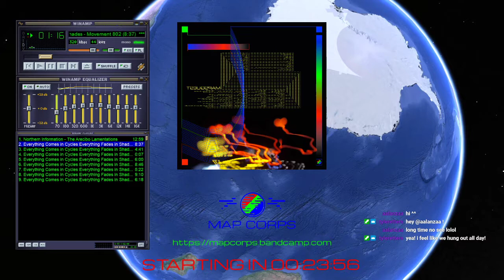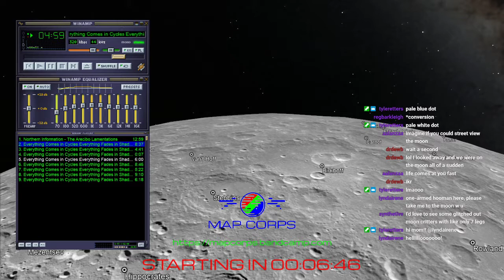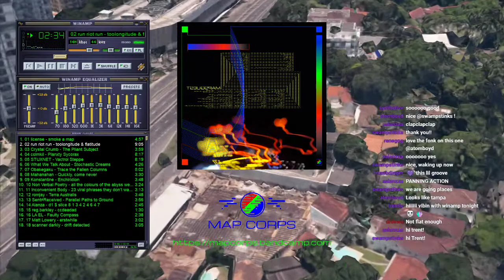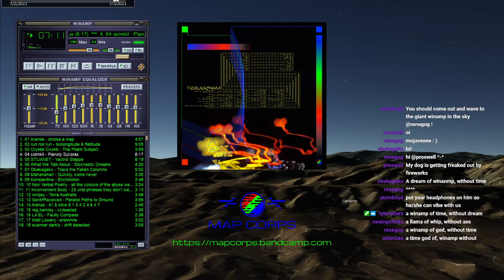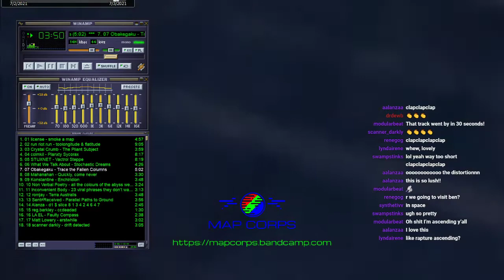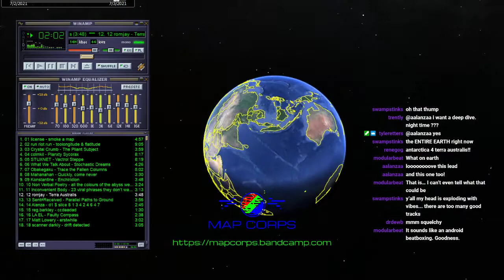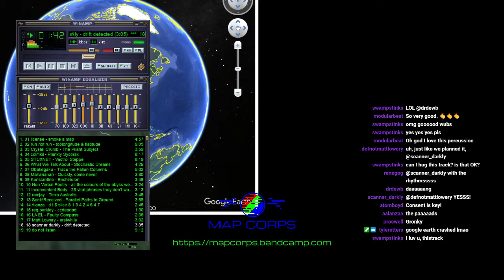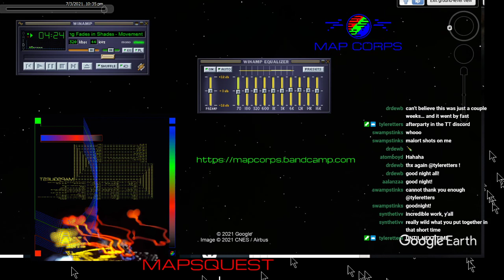MAPSQUEST Listening Party 210703